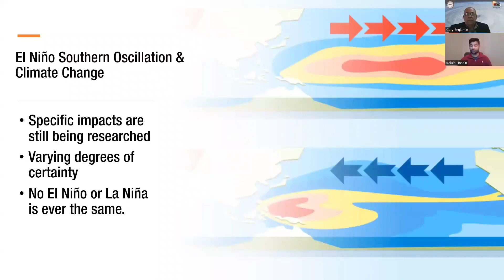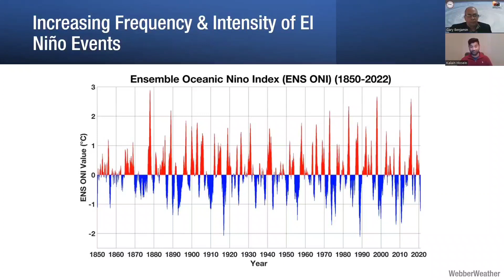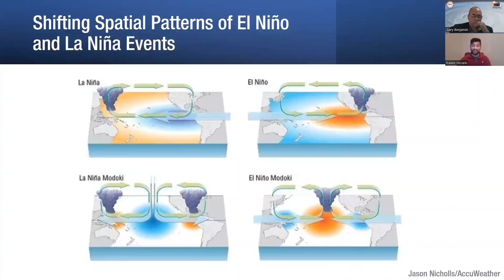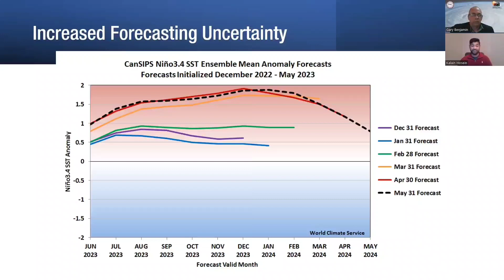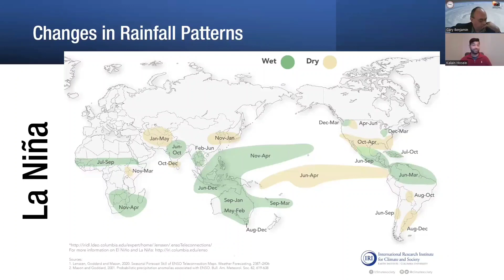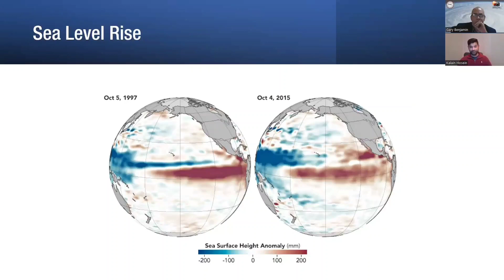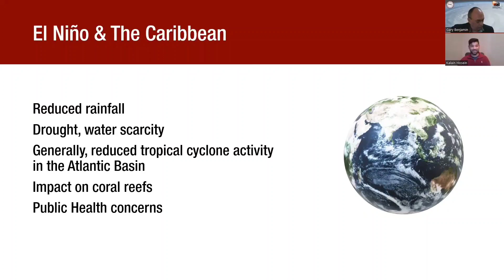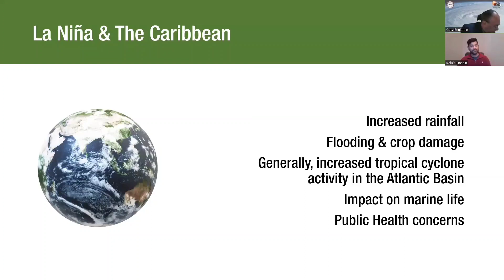The Climate Breakdown #2: Kalain Hosein Presents on El Niño in a Changing Climate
The Cari-Bois Environmental News Network is pleased to invite you to view this special presentation made by Mr. Kalain Hosein during the second session in The Climate Breakdown webinar series.

The second instalment in this series, titled El Nino in a Changing Climate, was held on Tuesday, June 6, 12.30am-2pm AST.

The imminent transition to the meteorological phenomenon commonly known as "El Nino" is causing concern in the context of increasing climate change-related impacts.

This timely webinar broke down the science of El Nino, its impacts across different regions of the globe and potential risks to Caribbean nations, including implications for agriculture and food security.

Presenters:

* Gary Benjamin: Senior Meteorologist, T&T Meteorological Service

* Kalain Hosein: Multimedia Journalist, Guardian Media Ltd

* Dr. Chaney St Martin: International Technical Specialist in Water and Soil Management and Climate Innovation, IICA